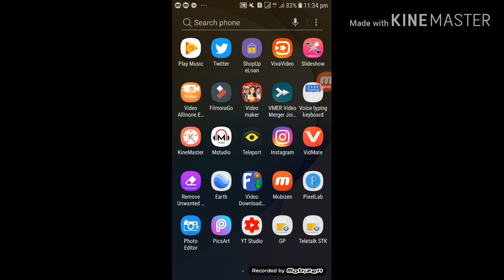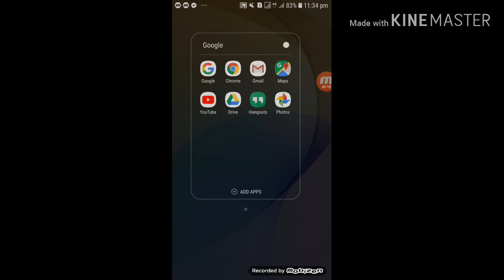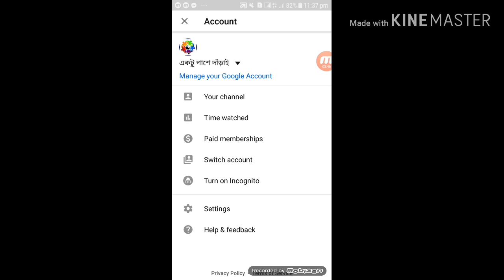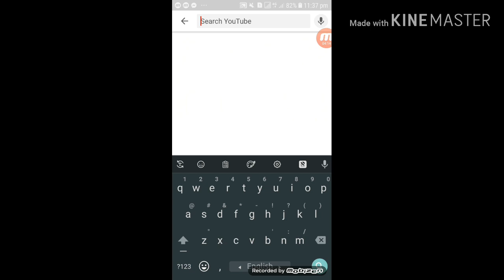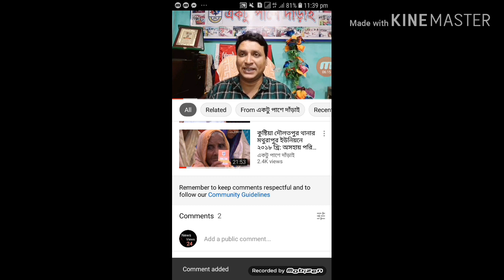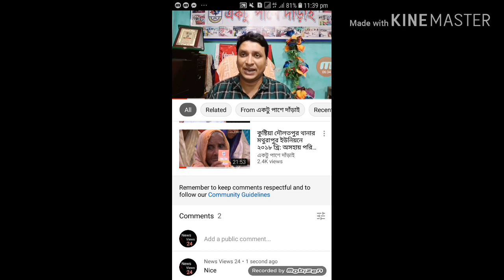কিভাবে অনেক জিমেইল থেকে একটা ইউটিউব চ্যানেল সাবস্ক্রাইব করতে হবে দেখে নিন।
ছোট ছোট কিছু বিষয় থাকে যা আপ্নারা কিভাবে সমাধান করতে হবে বুঝতে পারেন না আর তার সমাধান এর জন্য বিভিন্ন জনের কাছে আপনাদের দারস্থ হতে হয়।আমার এই ভিডিও থেকে আপ্নারা জানতে পারবেন বিভিন্ন জিমেইল থেকে কিভাবে আপ্নারা  একটা নিদিষ্ট ইউটিউব চ্যানেল সাবস্ক্রাইব করতে হবে।